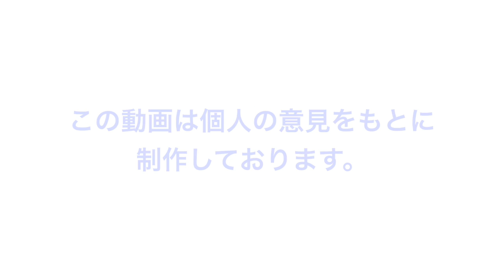【お風呂】意外と気になる！子どもの〇〇いつから？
赤ちゃんのお風呂は、沐浴から始まりさまざまな過程があります。成長するにつれて、使わなくなるものや使うようになるもの、洗い方などにも変化があるんですよね。
子どもが自分で洗いたがるようになり、「ついこの間まで、なんでもやってあげなくちゃダメだった子が…。」と成長を感じることも多いでしょう。それは、パパママにも嬉しいことでもあり、寂しいものでもあるかもしれませんね。
今回は、お風呂での意外と気になる疑問をママたちが話してくれていますよ。項目はこの3つ！「リンスはいつから？」「頭から水をかけるのはいつから？」「1人で全身洗えるようになるのは？1人でお風呂に入るのはいつから？」をご紹介しています。その中には、できるようになるまでの流れもありますよ！ぜひ、ご覧ください♪
※この動画は個人の経験をもとに制作しております。

▶︎関連動画
【１歳頃】お風呂でギャン泣き！克服方法はコレ
【生後１ヶ月】ママ一人で子ども３人とお風呂

おふろ・ベビーケアグッズについて｜妊娠・出産・育児に関する総合情報サイト【ベビカム】